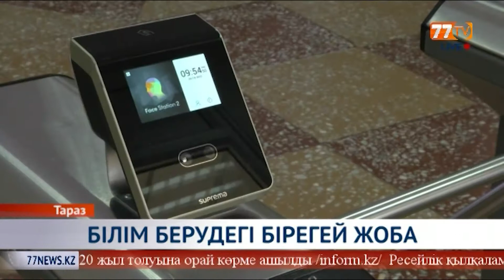БІЛІМ БЕРУДЕГІ БІРЕГЕЙ ЖОБА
Жамбылдағы медициналық колледж жаңа оқу жылын жаңаша форматта бастады. Білім берудің заманауи үлгісі, «Цифрлы Қазақстан» бағдарламасы аясында іске асқан. Болашақ мамандарға енді дәрістер мен тәжірибелік сабақтар электронды түрде жүргізілуде. Студенттер мен оқытушылар  қауымы ең алдымен   қағазбастылықтан құтылғандарына қуанышты. Бұлбілім сапасы одан әрі жақсартуға жол ашпақ дейді, - ұстаздар.

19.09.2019